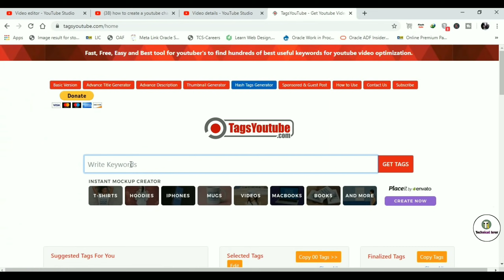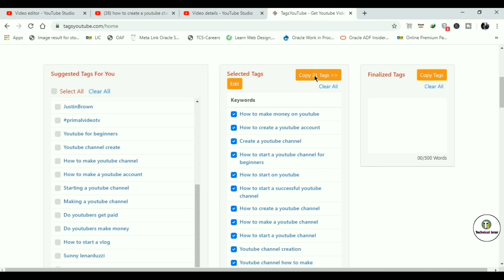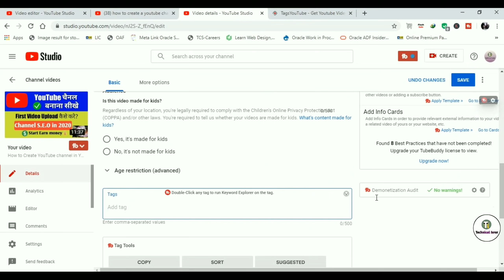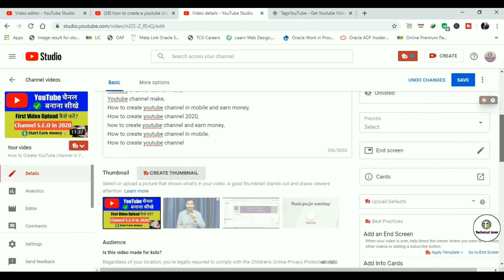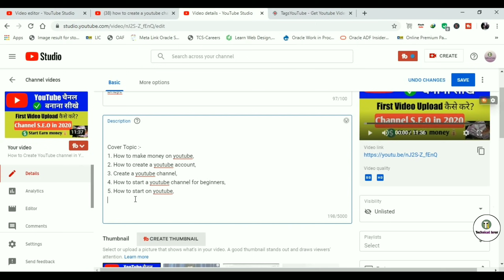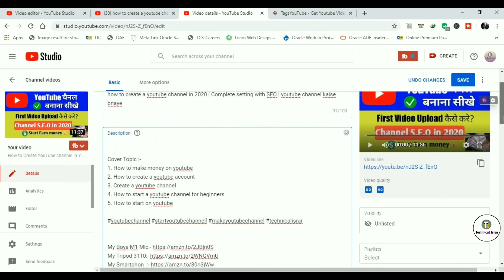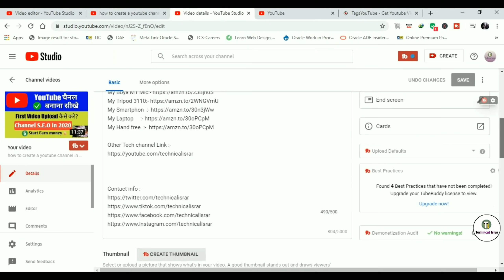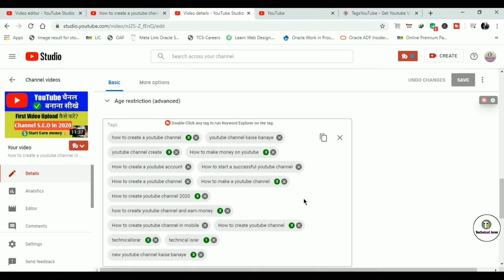Find Viral Tags | how to find tags for youtube video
Cover Topic :-
1. viral tags
2. how to find tage on youtube
3. find viral tags for youtube video
4. tag for youtube video
5. how to search youtube tags